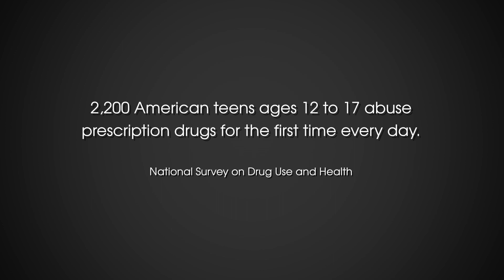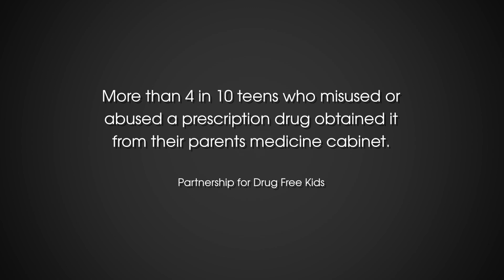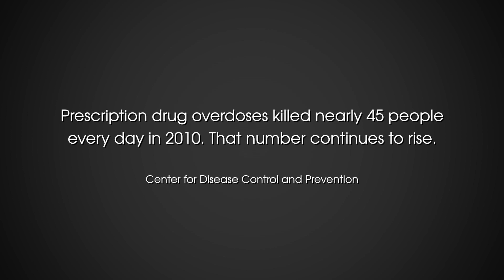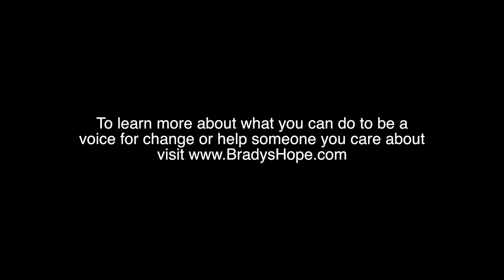When You Say Nothing - The Epidemic of Prescription Drug Abuse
Prescription drug abuse is the third leading cause of death in the United States.  It’s not an epidemic reserved for the elite with carte blanche access to illicit drugs.  It’s as close to home as your own medicine cabinet and is swallowing up teenagers and young adults at an alarming rate.

When You Say Nothing is a short film chronicling this issue.  Hear from parents, police, a paramedic and registered pharmacist about the myths and challenges when it comes to prescription medications in our country.  Scenarios are presented to show the viewer what happens when one says nothing to someone they care about, as well as what could happen if you stand up and say something.  This film is an important tool to help facilitate discussions on the dangers of staying silent when someone could lose their life.